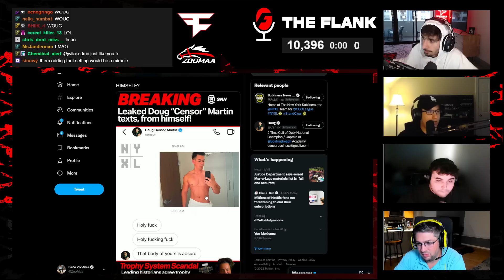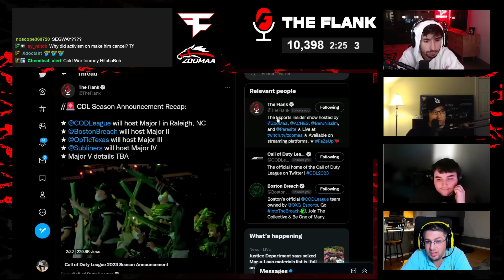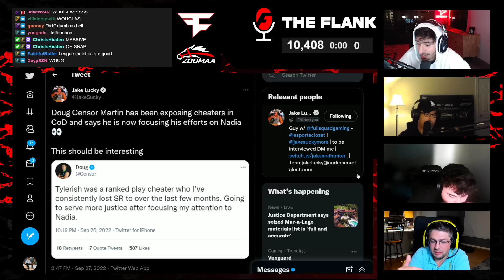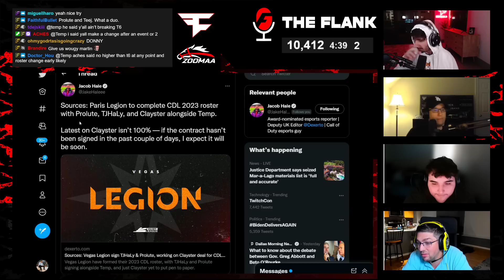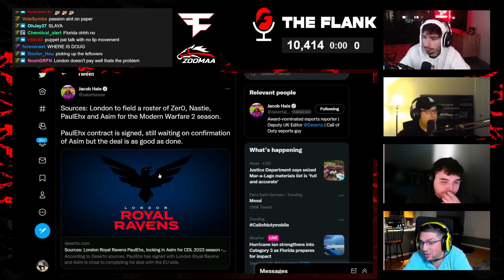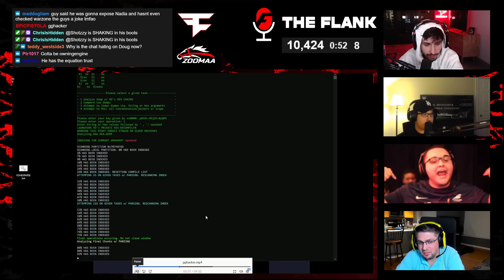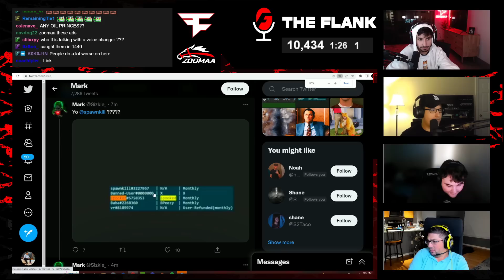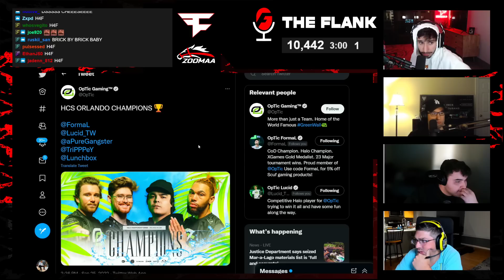ALL HACKERS EXPOSED | MW2 REVIEW | THE FLANK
0:00 Intro
1:40 Modern Warfare 2 BETA
18:08 Competitive COD
1:22:50 COD EVENTS
1:28:00 CDL Rosters
1:51:20 Hackers EXPOSED